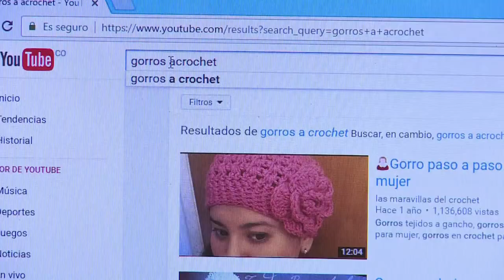2017 C1803 – Yakelin Burgos, beneficiaria Kiosco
Yakelin Burgos, de Cocosolo -Sucre, aprendió a hacer tejidos desde el Kiosco